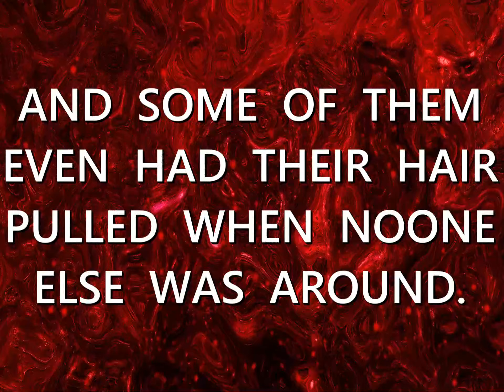SEAVIEW TERRACE BY PHANTYM STONE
THE DARK REALITY OF THIS HAUNTED WORLD